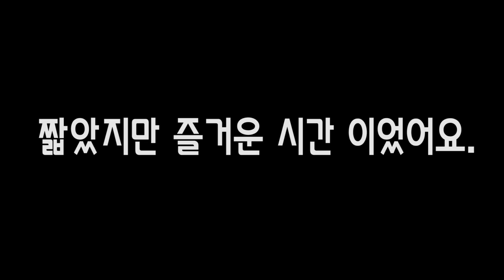손님께서 "바다상어"를 잡았다고 해서 집에 가보았는데....?? [정브르]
와우..상어를 이렇게 잡을 줄이야.. 물 웅덩이에 갇혀있는 친구를 발견하고 잡았다고 하는데.. 근처에 새끼 상어들 시체도 꽤 보였다고 해요! 생물 사육하는거 보면 정말 정성을 많이 들이는 모습이 보기 좋았어요!^^;;